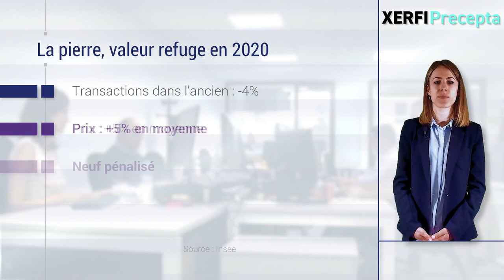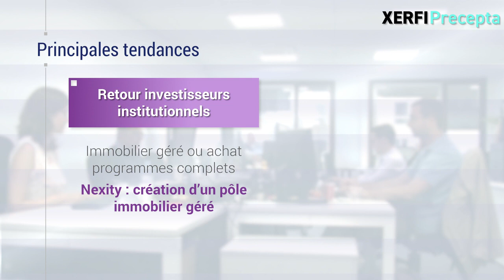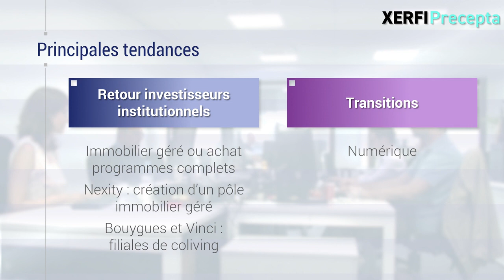Immobilier de logements : le véritable impact de la crise d'ici 2022 [Diane Michaud]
Que faut-il attendre de l’immobilier résidentiel d’ici 2022 ? La crise a jusqu'ici confirmé le statut de valeur refuge de la pierre, en particulier sur le marché de l’ancien. Les ménages ont maintenu en 2020 leurs projets immobiliers et le niveau des transactions n’a finalement baissé que de 4%. [...]